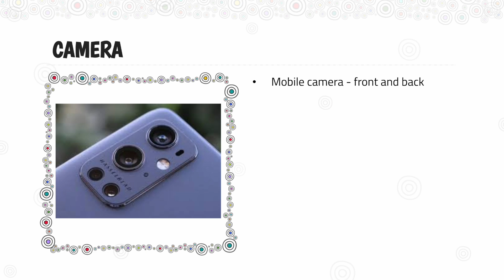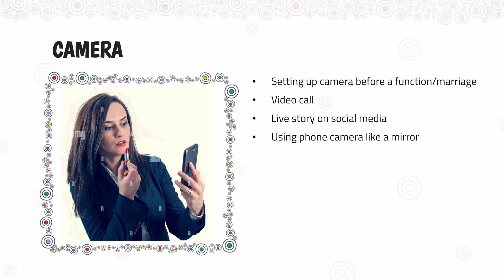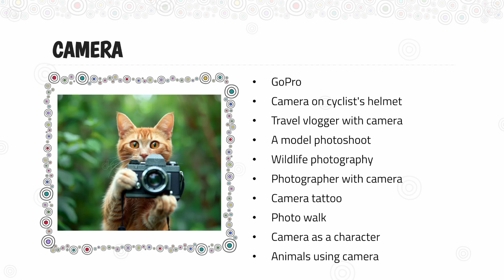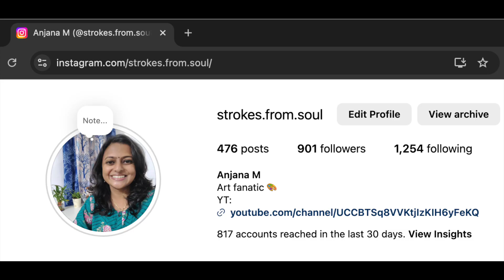Inktober 2024 Brainstorming - Prompt 26: CAMERA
Episode 26 of Inktober 2024 - Brainstorming Prompts :
Prompt 26: CAMERA

Join me in brainstorming options to sketch for the prompt, CAMERA.